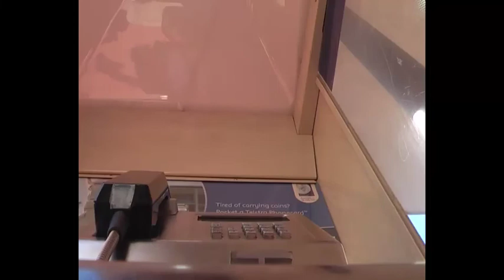Genre Film 09 Part 3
Senior Student Jim Henry creates an Urban Western, for his film assessment for Cairns State High School.